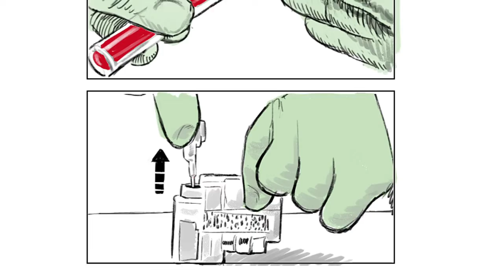AD Design Animatics & Storyboards Demo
These Storyboards were created for various TV spots and Boston Red Sox "Image" short films for NESN, and as shooting guides for training videos for medical personnel. They illustrate concepts involving people. Using Corel Painter and Photoshop  A.D. Design created various hand drawn storyboards for an interactive game in an Indiana Jones-like adventure setting. These  drawings illustrate the concepts with a clarity and eye-catching design that only an illustrator with his experience and ability can create.
Since 1992 Alfred De Angelo has designed and created storyboards for Videos and TV spots. He has illustrated for companies in various fields; Medical & Healthcare, Financial & Corporate, the Music Industry, Public and Broadcast TV, Publishing, Retail, Science and the Military.
Some of the clients Alfred has worked with are; 'Nova', 'The American Experience', IBM, Lotus, Raytheon, the U.S. Navy, NATO, National Fire Protection Association, the Discovery Channel, Consumer Reports, the Philadelphia Zoo, the Boston Globe, Farm Aid, the New England Aquarium, Bob Vila's 'Home Again', and the Boston Red Sox, among others.
In addition to his vast graphic and animation experience, Alfred also calls upon his master-level ability to draw, paint & illustrate, to transform any project into a visually dynamic design.
Alfred De Angelo is an Illustrator and Graphic Designer in the greater Boston area. He has a Master of Fine Arts degree from the Rhode Island School of Design (RISD) and has been creating images for clients since the early 1990's.